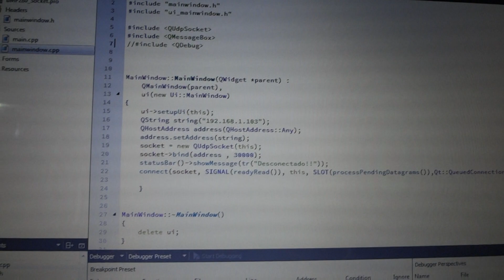Arduino + Socket + Qt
Desde una placa Arduino se envía el estado de un contador mediante un socket UDP y se recibe en una interfaz creada con Qt.